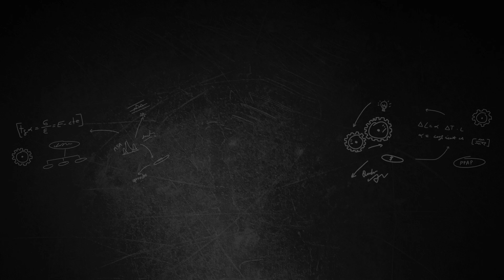Episodio 13 - SPC: Control estadístico del proceso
¡Bienvenidos a un nuevo episodio de The Pro Process!
En esta nueva entrega les hablo sobre una herramienta esencial para cualquier organización que quiera mantenerse competitiva: el Control Estadístico de Procesos (SPC). Les comparto una experiencia personal con una planta de manufactura automotriz en Nuevo León, donde analizamos la implementación de SPC en tiempo real y cómo enfrentamos la confusión al interpretar las gráficas de control.
La clave está en saber cuándo reaccionar y cuándo no, para mejorar la eficiencia sin perder tiempo ni recursos. Además, les dejo algunos consejos prácticos y les comparto un enlace a un curso gratuito de SPC que pueden aprovechar.
Recuerden que en Core Tools Consulting estamos aquí para ayudarlos a implementar estas herramientas de manera efectiva. Únete a nosotros y contribuye a que la industria de manufactura automotriz en México sea reconocida como la número uno a nivel mundial.
📌 Escucha el episodio en tu plataforma digital preferida y en YouTube.
¡Nos escuchamos en el siguiente episodio!